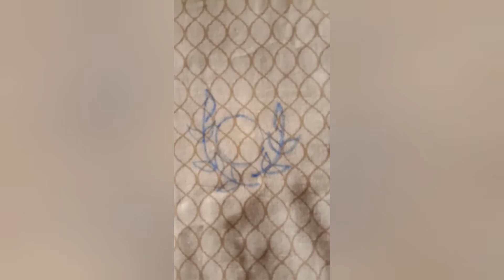Beautiful flower imbraidary tutorial with zunaisha trends